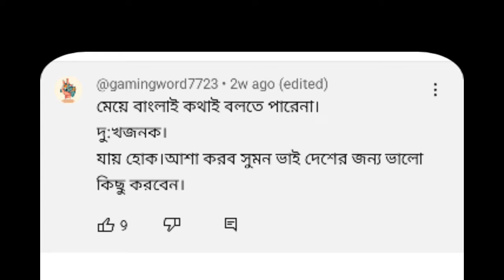ব‍্যারিস্টার সুমনের মেয়ে বাংলা ভাষায় কথা বলতে পারে না | Barrister Sumon